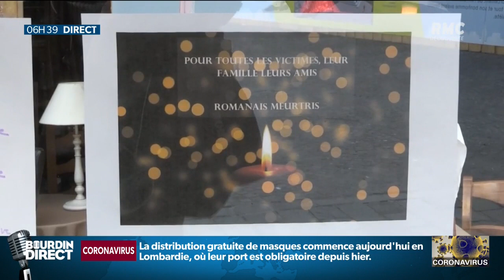Romans-sur-Isère: un village en deuil et un hommage impossible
Abdallah Ahmed-Osman, un réfugié soudanais, a tué deux personnes dans une attaque au couteau samedi à Romans-sur-Isère (Drôme). Il aurait été selon des témoignages "aigri", à cause du confinement